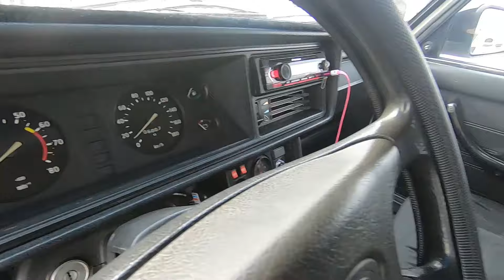Arzon baho jiguli narxlari 03 06 07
Assalom alaykum qadrli obunachilar!

Kanalni molivaviy qo'llab-quvvatlovchilar uchun Humo Bemalol donat qilishingiz mumkin: 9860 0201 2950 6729

Navoiy, navoiy avtokredit, mogo avtokredit, avtokredit navoiy, ikkilamchi avtokredit, foizsiz avtokredit, birlamchi avtokredit, avto, avtosalon